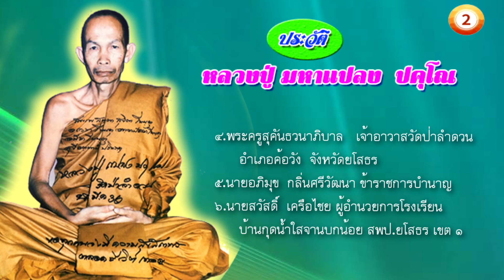ประวัติหลวงปู่มหาแปลง ปคุโณ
รำลึกถึงหลวงปู่ผู้สร้างค้อวัง